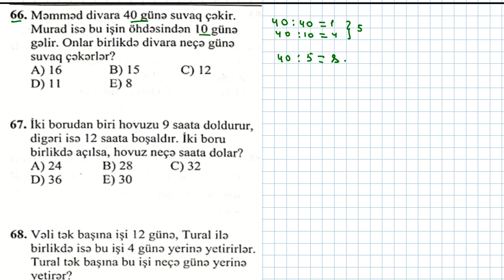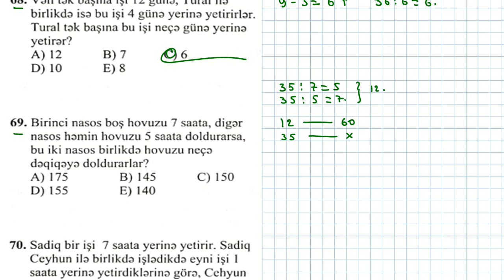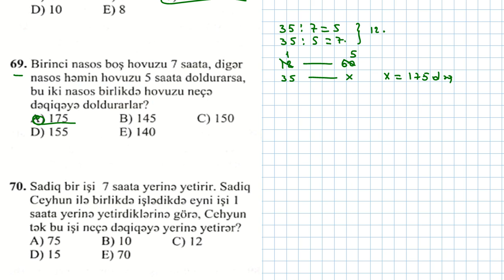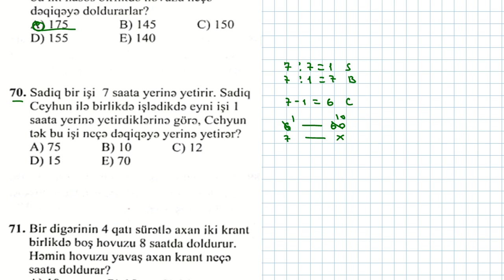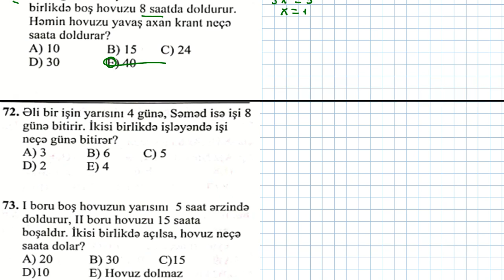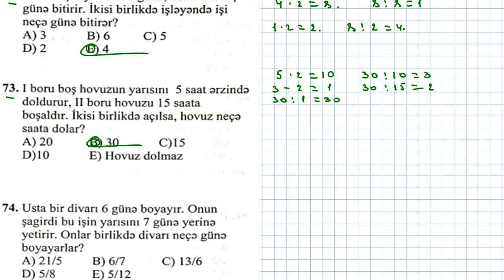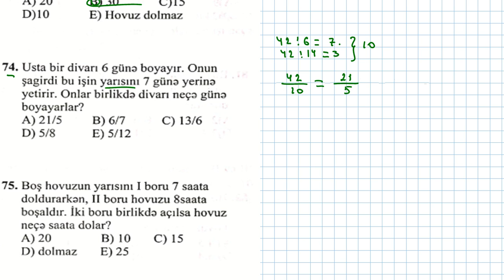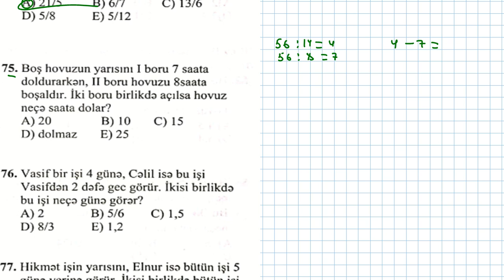MHM. İş və Hovuz məsələləri səh.155 çal.66-78